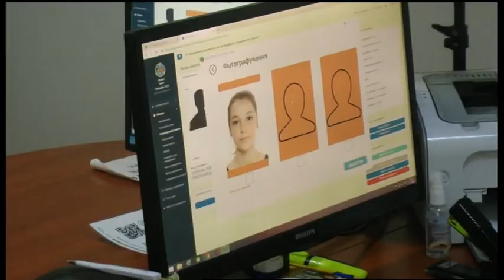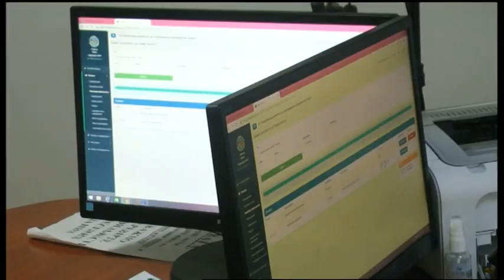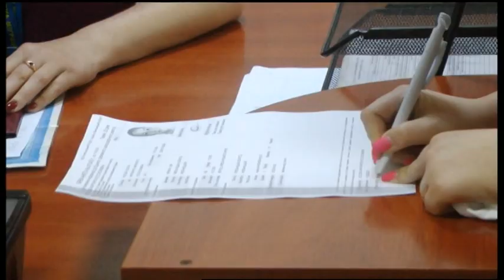11.06.2020. Новини. 13:00